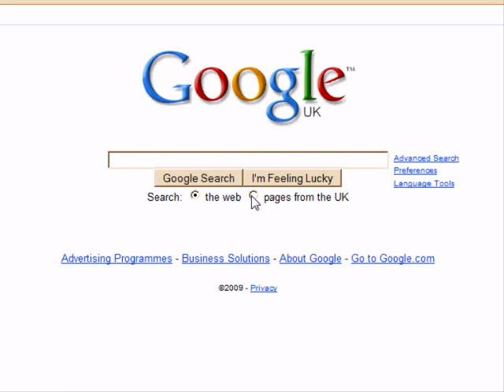Guess what...?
Finally.